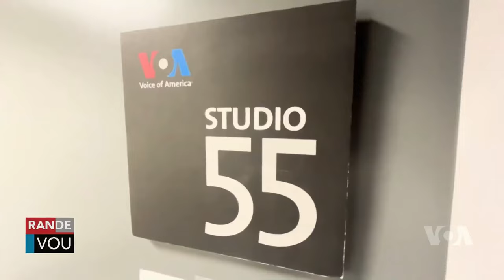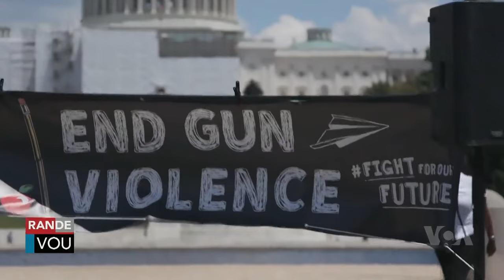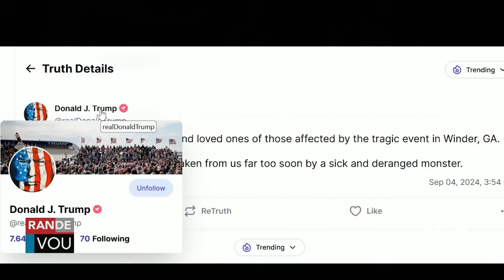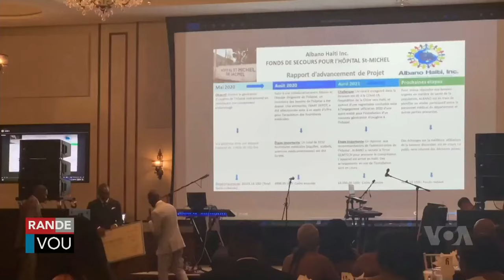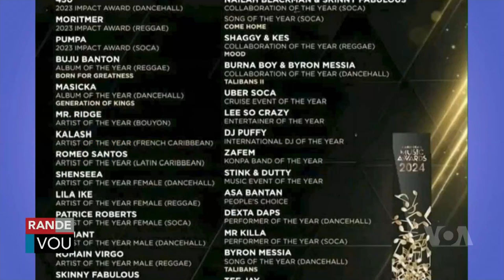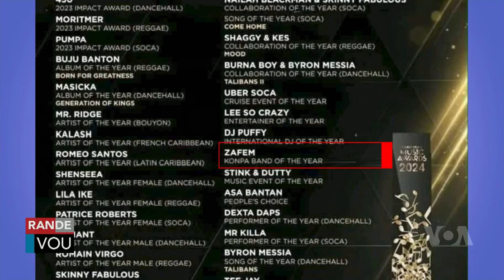LAVWADLAMERIK 6 SEPTEMBRE 2024 NOUVÈL CHO CHO